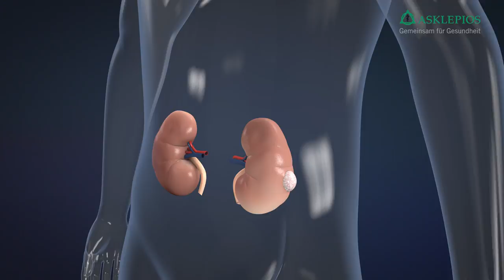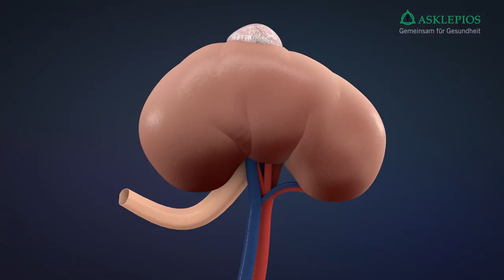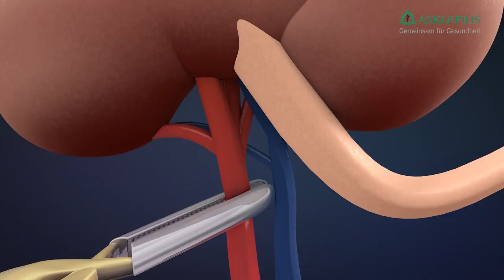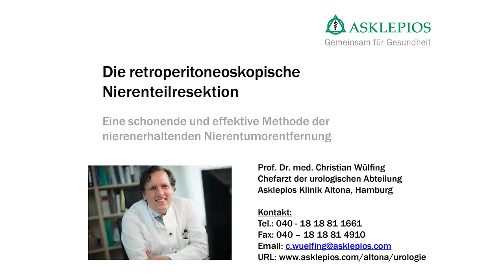Niere - retroperitoneoskopische Teilresektion: Asklepios Informationsfilm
In einem Animationsfilm wird die Technik der Nierenteilresektion mittels schonender retroperitoneoskopischer Technik, wie sie von Prof. Dr. Christian Wülfing, Chefarzt der Urologischen Abteilung der Asklepios Klinik Altona durchgeführt wird, erklärt. Dabei kann die Niere als Organ erhalten werden.